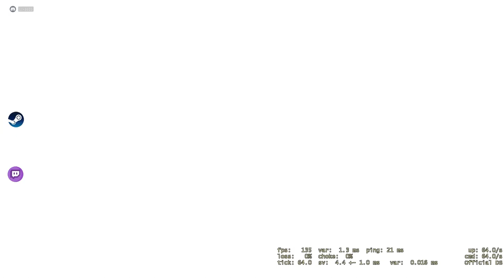The dream is dead - CSGO Comp Full Game #294